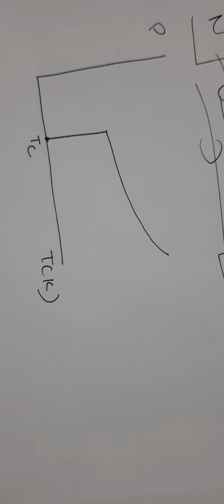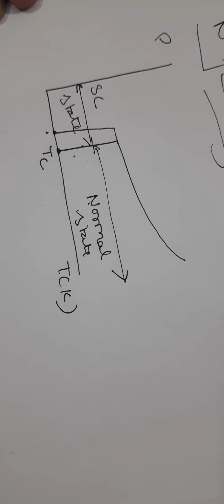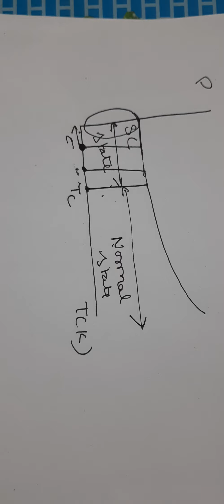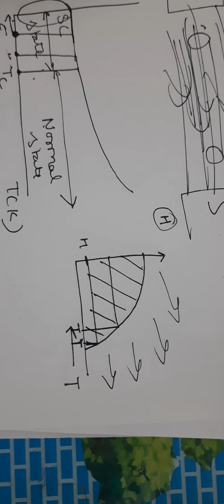properties of superconductors part II